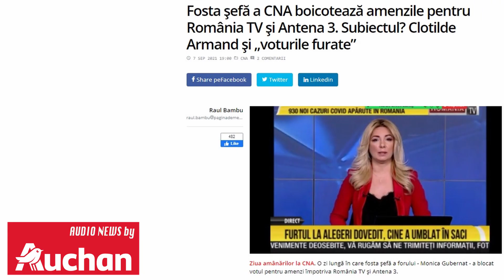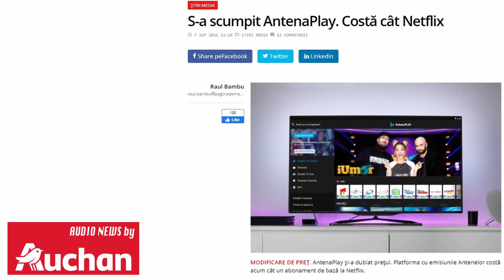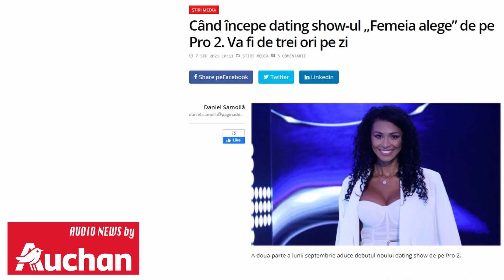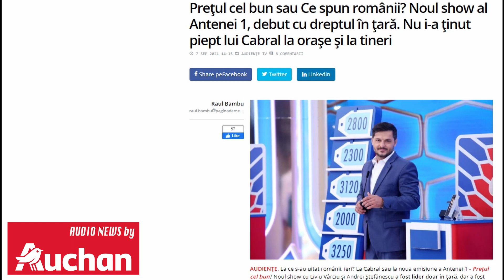AudioNews Începe noua emisiune la Pro 2, AntenaPlay s-a scumpit și fosta șefă CNA boicotează amenzi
AUDIO NEWS. Începe noul show de dating de la Pro 2, peste aproximativ două săptămâni. Va fi de trei ori pe zi. AntenaPlay și-a dublat prețul, iar fosta șefă a CNA boicotează amenzi pentru România TV și Antena 3.

Care sunt audiențele începutului de săptămână: Vlad, Las Fierbinți și Prețul corect versus Ce spun românii.

Azi, la Audio News by Auchan.